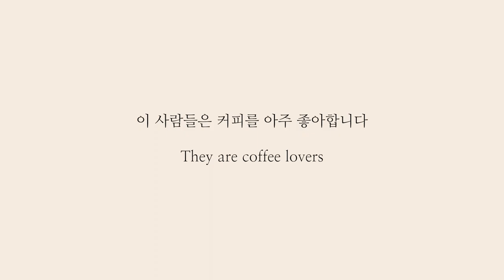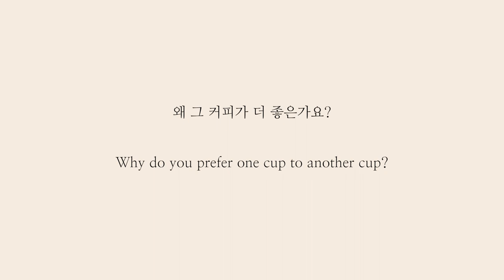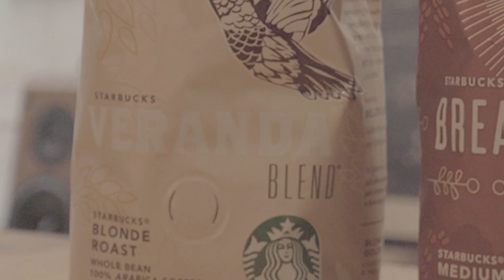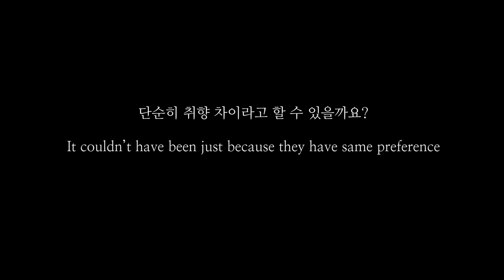커피 좋아하는 사람들에게 스타벅스 커피를 먹여 보았다 | I made Coffee lovers tried "Starbucks" coffee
"커피의 맛있고 없음은 단지 취향 차이입니까?"

스폰서 및 협업 문의는